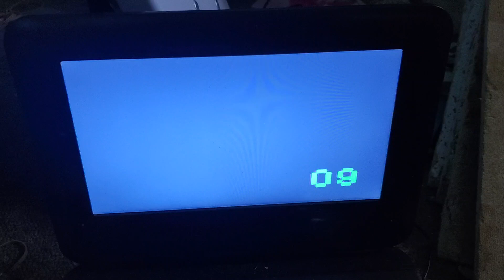Paramount Pictures (1992)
From Wayne's World (1992)